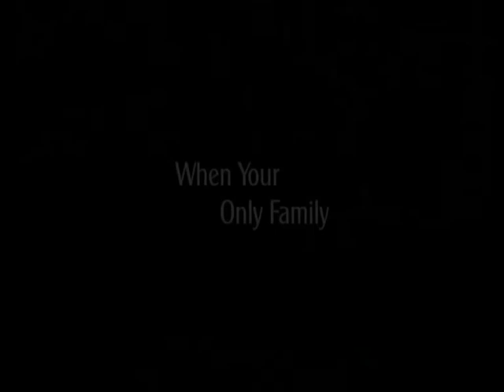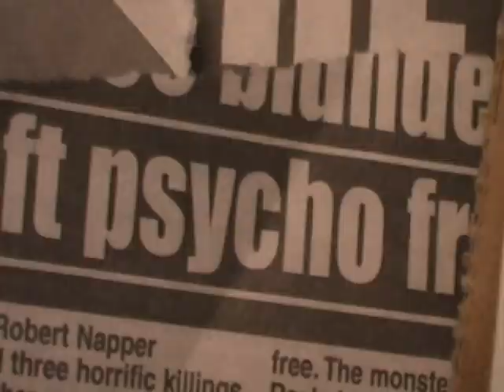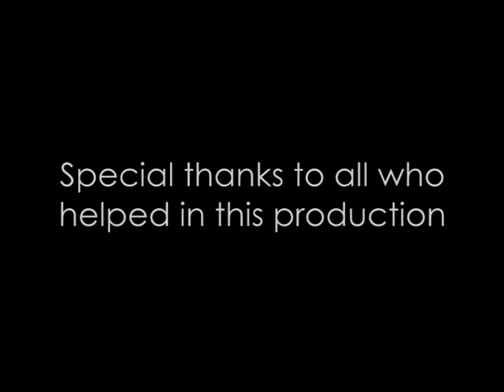Silent Remains- Trailer (BTEC ND IN MEDIA PRODUCTION- Coursework)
Here is our trailer for our college assignment

-Unfortunately due to the lack of time and availability of the cast (we were originally intending for this film to be a full 5 minute production) we were forced to create a small but effective trailer instead-

-Special Thanks to all those who made this production possible-

Cast- Rochelle Watson
      Nicola Baldwin

Directed By- Chris Wonfor

Filmed By- Chris Wonfor

Edited By- Chris Wonfor
           Sam Gray

Assistant Editor- Sam Gray

Casting Director- Emily Gamble

Sound Editor- Sam Gray

       SoundSnap

Post Production- Liam Morissey

Researcher- Liam Morissey

Executive Producer- Sam Gray

Tresham Institute
Nat Gamble
Perry Miller